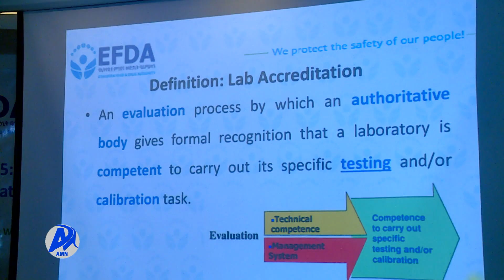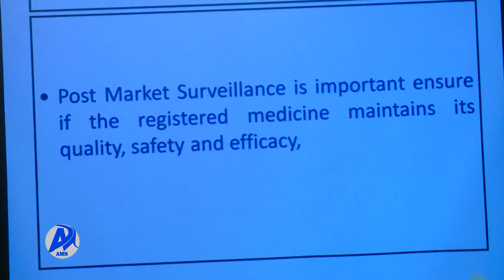BEEKAMTII LAABORAATOORII ITOOPHIYAA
AMN Hagayya 11, 2015:- BEEKAMTII LAABORAATOORII ITOOPHIYAA